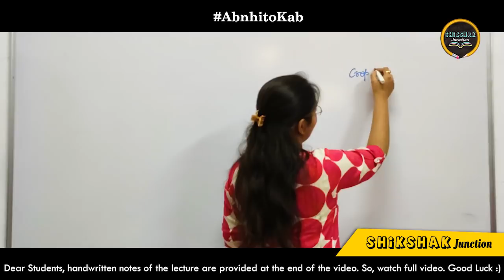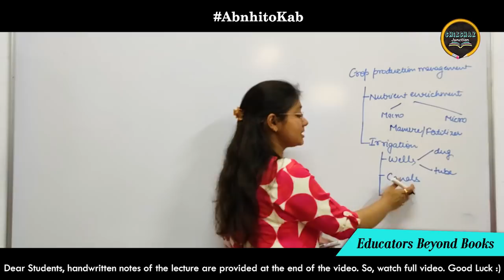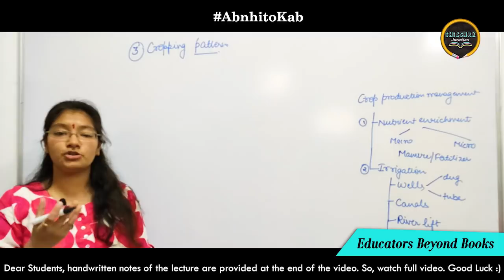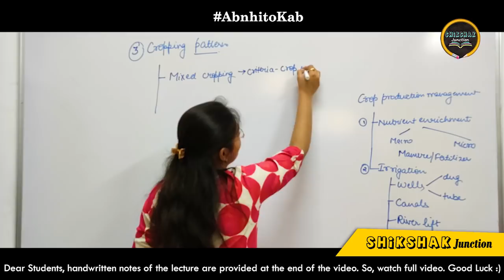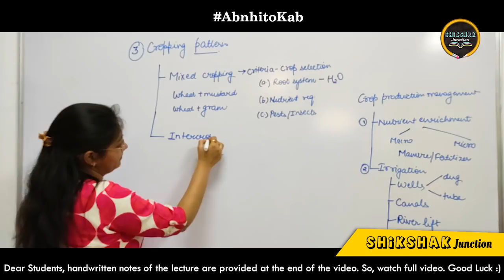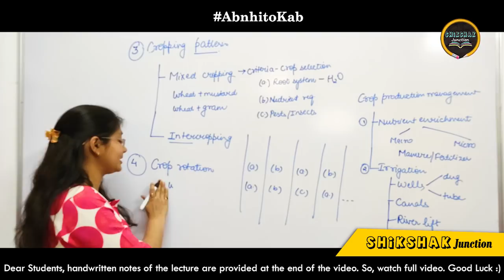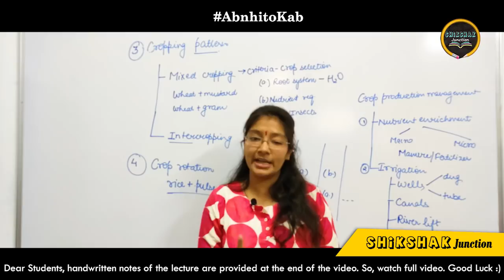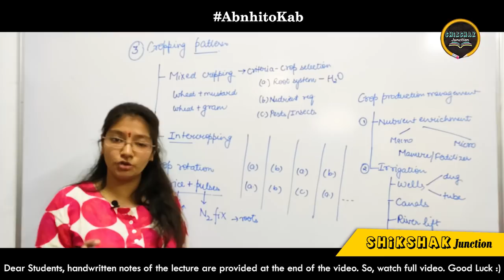Class 9 Biology: Cropping Pattern & Crop Rotation | By Ayushi Agarwal | Shikshak Junction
Cropping Patterns can be defined as the proportion of area under various crops at a point of time. It is a dynamic concept because it changes over space and time. In other words, it is a yearly sequence and spatial arrangement of sowing and fallow in a given area.

Crop rotation is the practice of growing a series of dissimilar or different types of crops in the same area in sequenced seasons. It is done so that the soil of farms is not used for only one set of nutrients. It helps in reducing soil erosion and increases soil fertility and crop yield.

Topic: Improvement in Food Resources
Sub-Topic: Cropping Pattern & Crop Rotation (Crop Production & Management)
Class: 9th

Happy Learning,
Shikshak Junction